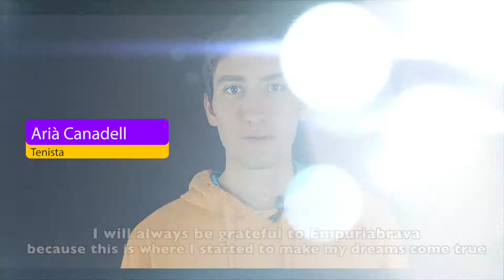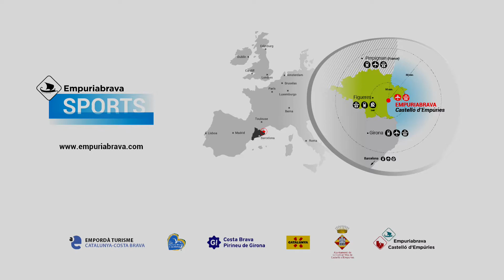BEST SPORTS EMPURIABRAVA -SPAIN-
Video promocional turístico para la práctica de deportes en Empuriabrava

Tourist promotional video for the practice of sports in Empuriabrava